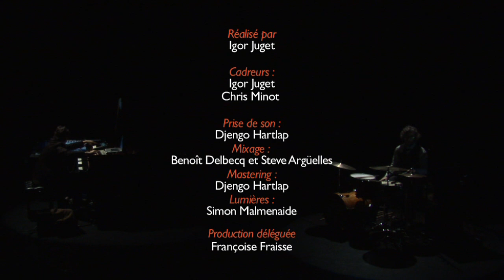Ambitronix Steve Argüelles Benoît Delbecq Live Jan 2011